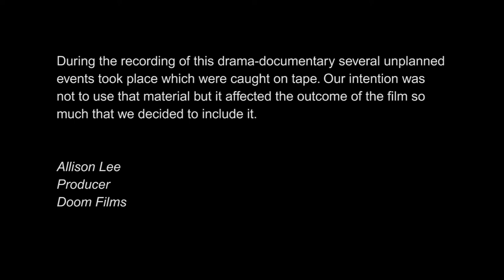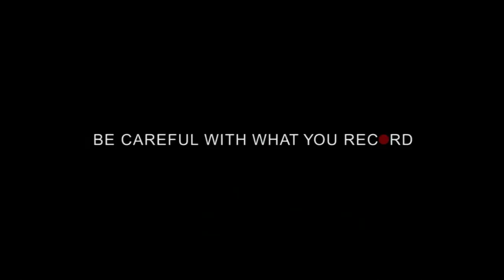Goth Gothic movie Emo Gothica Gothminister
Goth ritual gothic movie Gothminister. Interview with a goth is a drama-documentary about the gothic subculture. This film takes the viewer deep in to the Gothic world. In the middle of production something happens that puts the film crew in the centre of the film. Be careful who you interview...